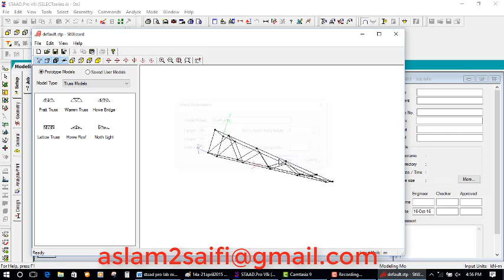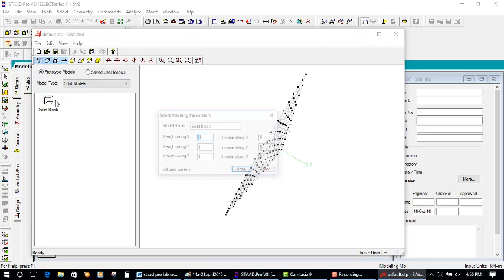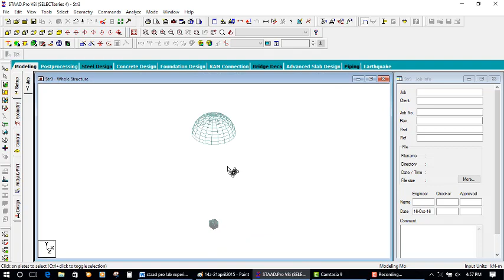Creating Models by using Structure Wizard